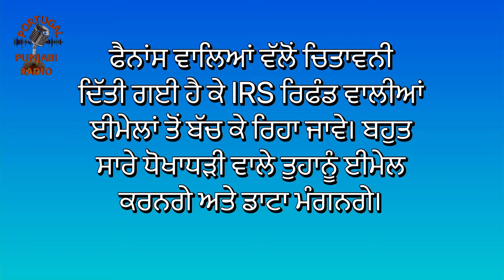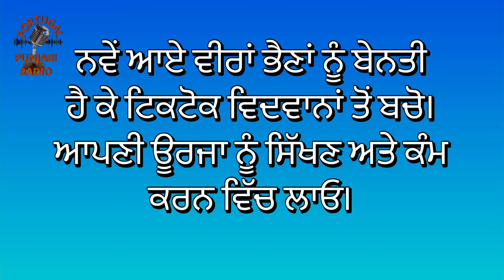PORTUGAL PUNJABI NEWS || PORTUGAL PUNJABI KHABRA || PORTUGAL UPDATES